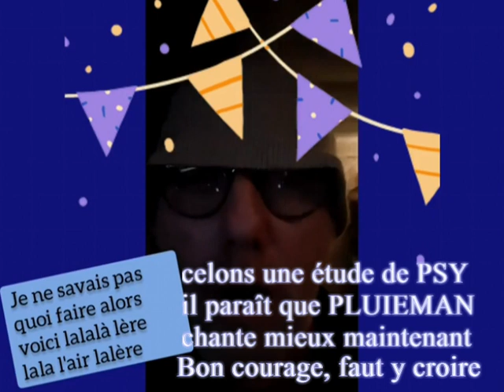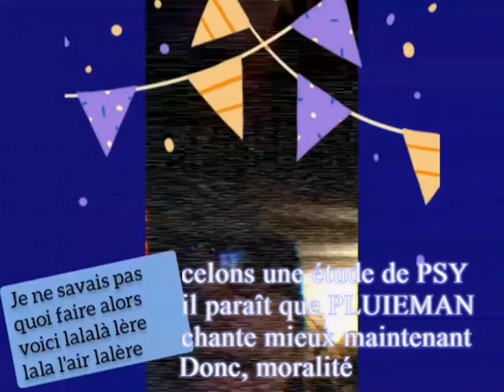PLUIEMAN - Lalalère Lalhaaa Lalère...{CHANSON SIMPLE}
Voici la dernière chanson de PLUIEMAN là nous pouvons dire que ça lui fera du bien de prendre quelques années de vacances.

À bientôt en 23 sur HNSo.
[note]
Pour certain d'entre le second vaccin super bien passé pas de soucis avec notre France.
Encore merci au Monde médical qu'il faut écouter.